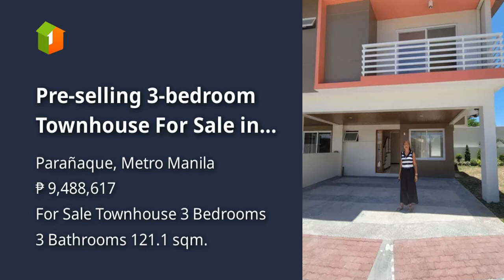Pre-selling 3-bedroom Townhouse For Sale in Parañaque Metro Manila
House Type: Townhouse
Number of Bedrooms: 3
Number of Bathrooms: 3
Floor Area in sqm: 121.1 sqm.
Lot Area in sqm: 60 sqm.
Number of Floors: 2
Number of Car Parking Spaces: 2